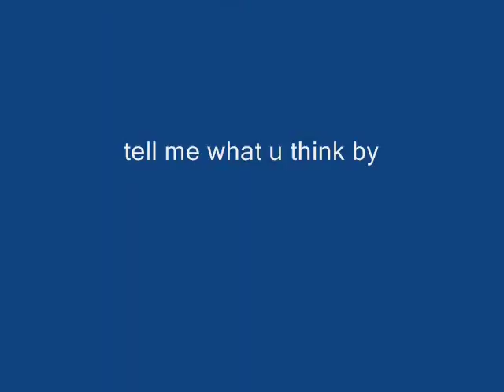lego legends of chima episode 18 the frozen fire full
this is a very dark episode just saying